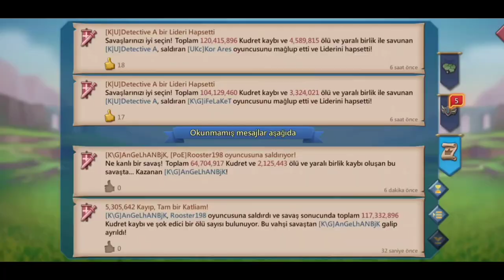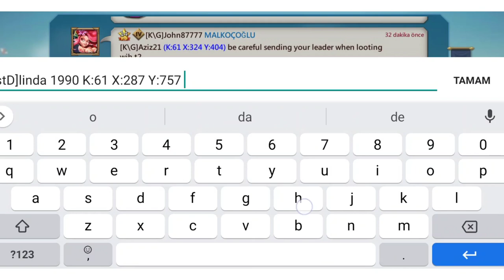K61 [PART 1] LORDS MOBILE SOLO&RALLY | Kalelyavuz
For more support share the video with your friends.😍